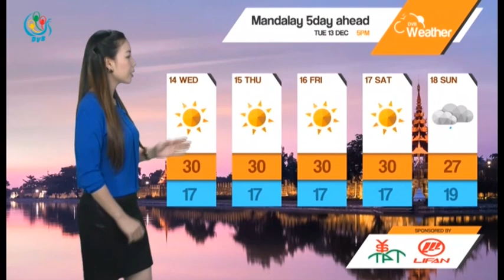DVB TV - ညေနပုိင္းမုိးေလ၀သခန္႔မွန္းခ်က္ (၁၃.၁၂.၂၀၁၆)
ေလတုိက္နွုန္းကေတာ့ ရခုိုင္ကမ္းရိုးတန္း မွာ တစ္နာရီကို ၁၂-၁၄မိုင္နွုန္း ျမစ္၀ကၽႊန္းေပၚ နွင့္ မြန္ တနသာၤရီကမ္းရိုးတန္းတေလ်ာက္မွာ ကေတာ့ တစ္နာရီကို ၈-၁၂ မုိ္င္နွုန္းေလတုိက္ခတ္နိုင္ပါတယ္။